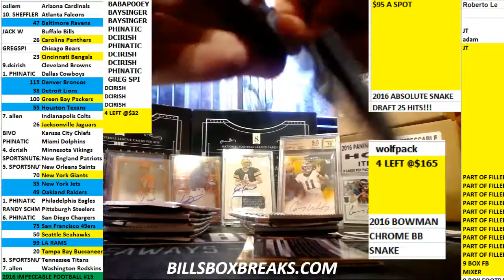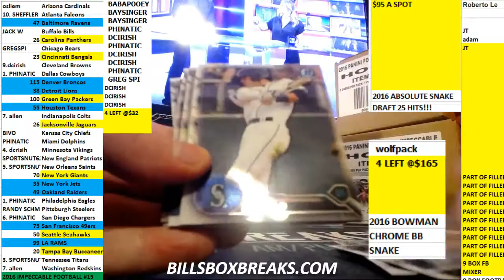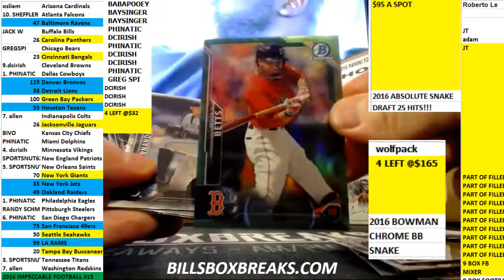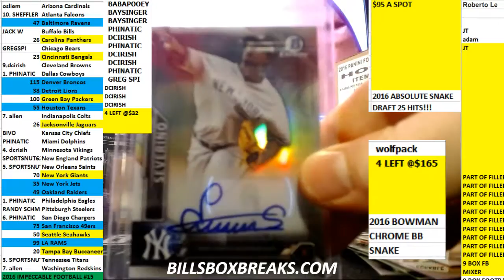BOWMAN CHROME PERSONAL 3